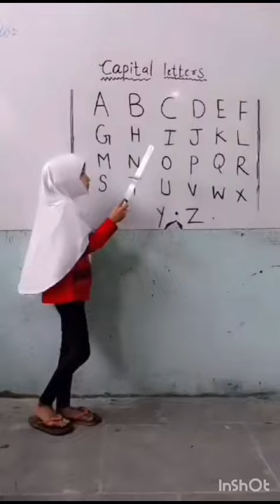KG Excellent Class Alphabets